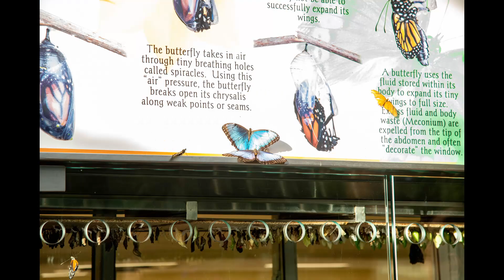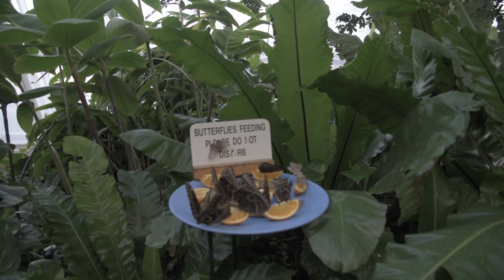Butterfly Conservatory I Niagara Parks I Canada November 2022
Step inside one of the largest glass-enclosed butterfly conservatories in North America and discover a tropical garden oasis. The Niagara Parks Butterfly Conservatory features over 2,000 vibrantly coloured butterflies fluttering freely throughout winding pathways adorned with lush vegetation and trickling waterfalls. Your self-guided walking tour begins with a short, informative video presentation.